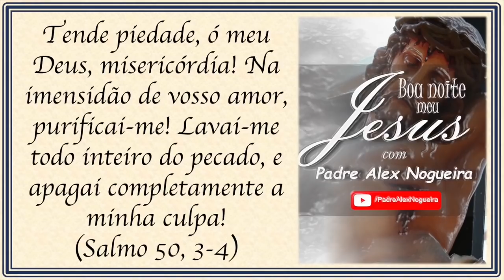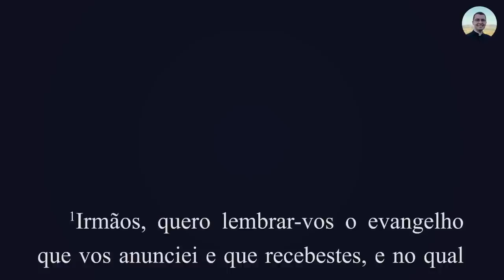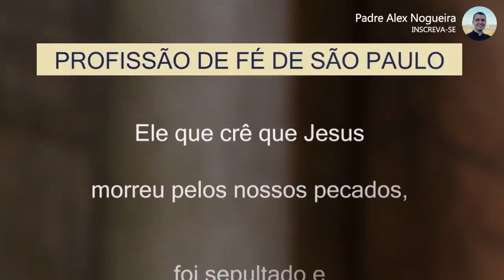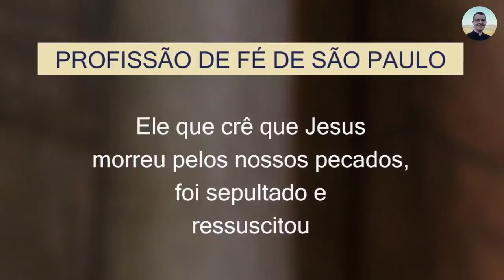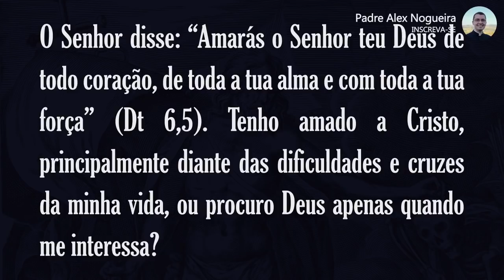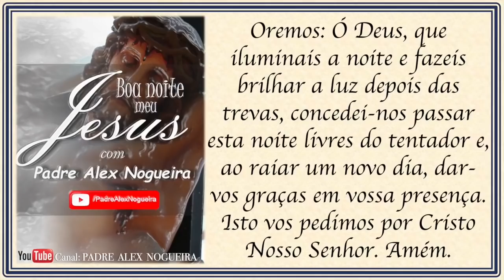02/04 - Oração da Noite: "Boa Noite Meu Jesus"